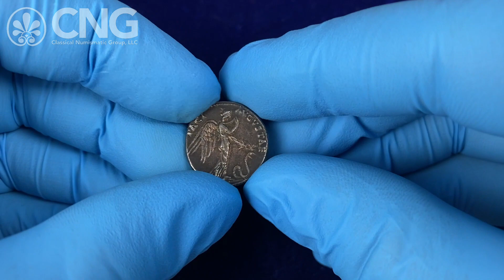Triton XXVII, Lot 684